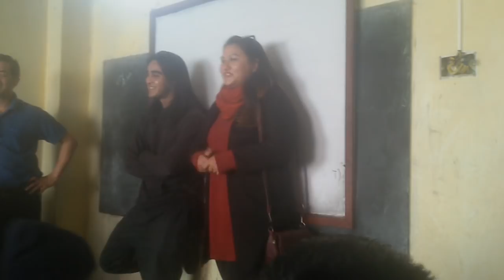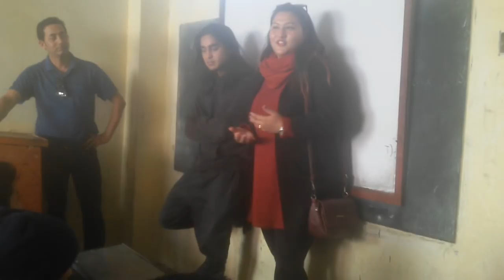HIMALAYA ROADIES ll Aman Pratap Adhikary ll Animesh Shahi ll Suzana Shrestha ll DAMAULI, TANAHUN